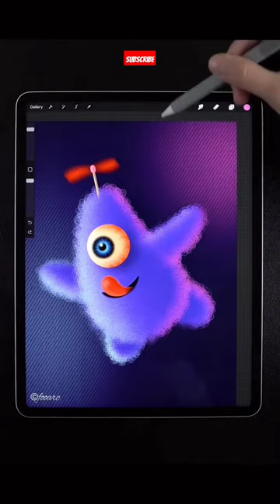PINWHEEL MONSTER 👾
CREADIT:- @Procreate